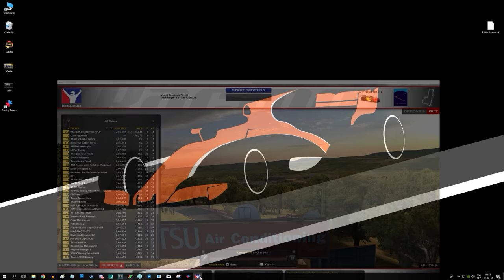L'aventure iRacing #51 : Bathurst 12h - Lift and coast & Arrivée tendue ! (4/4) [2K]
► L'arrivée est sortie. Alors on va avoir de quoi l'arracher cette 7 ème place en Split 11 ? La réponse dans cette VOD. Encore désolé pour la livrée, nous n'étions pas en mesure de sélectionner notre déco mais ce soucis sera corrigé pour la prochaine épreuve. ;)

► Lors de votre inscription à Iracing, à la sélection du compte de parrainage, introduisez l'adresse suivante pour m'aider à obtenir plus de contenu in-game

► Paramètres pour la soirée :

• Jeu - iRacing
• Plate-forme - PC
• Voiture - Ferrari 488 GT3